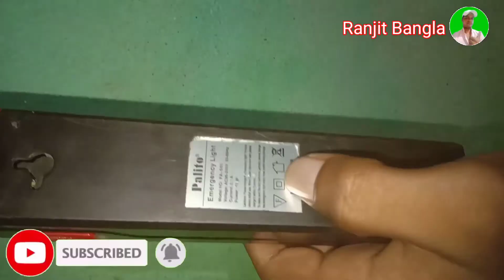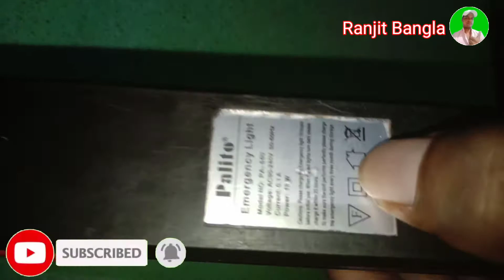Palito emergency hand light second hand unboxung, emergency light unboxing Ranjitbangla, palito hand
Unboxing emergency light
Palito emergency light unboxing
Torch light unboxing
Ring light unboxing
RanjitBangla unboxing torch light

Hi friends I'm
Ranjit
Me is video light unboxing ki bareme batayahu ap lok video ko dekho or light kharid kor sak ta ho